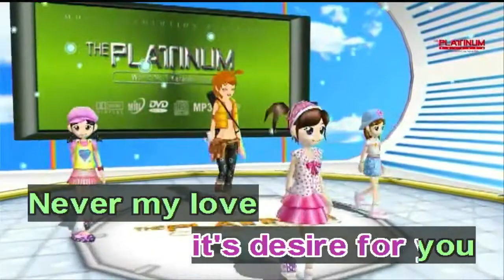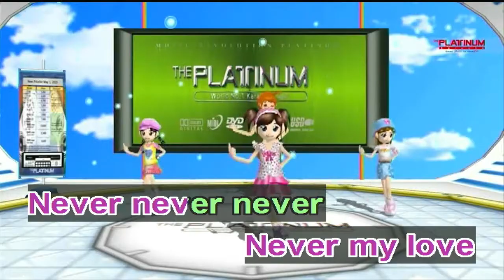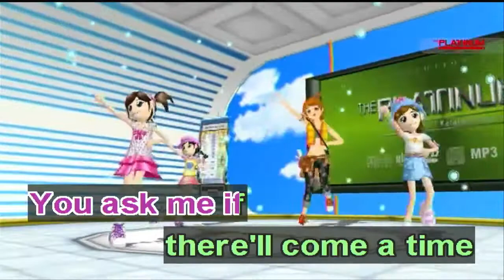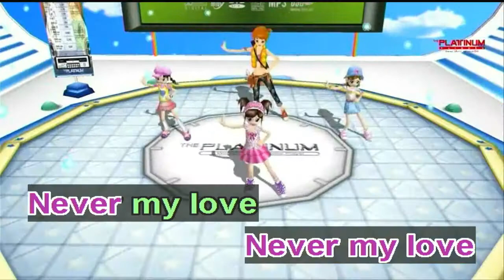Never My Love - Kathy Troccoli (Karaoke/Instrumental)